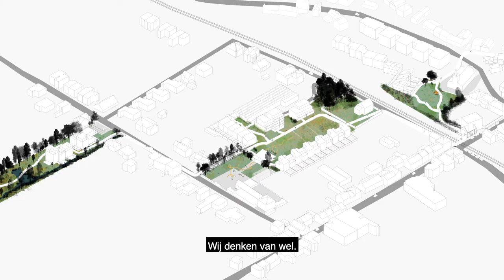Levensaders Sint-Joris-Weert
Het resultaat van de ontwerp studio 'Countryside-Cityside'
van de eerste master Ingenieurswetenschappen: Architectuur, optie stedelijk project aan de KU Leuven.

A result from the design studio 'Country-Cityside' from the first master of
Engineering science: architecture, option 'City project' at the KU Leuven.

Team: Tuur Lenaerts & Robbe Kaljouw